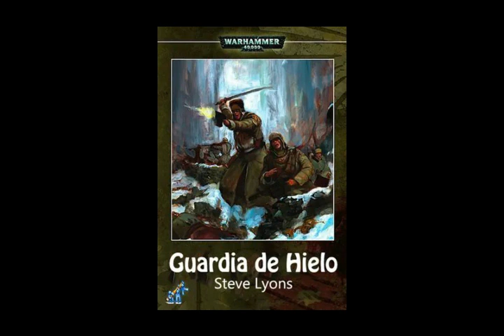Guardia de hielo - Capitulo 19